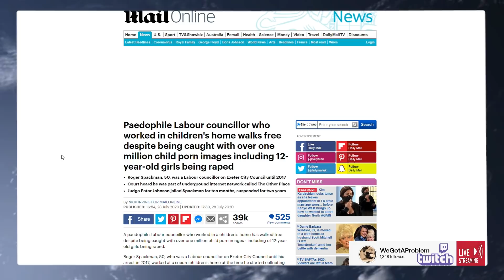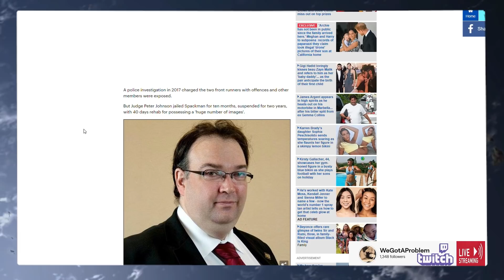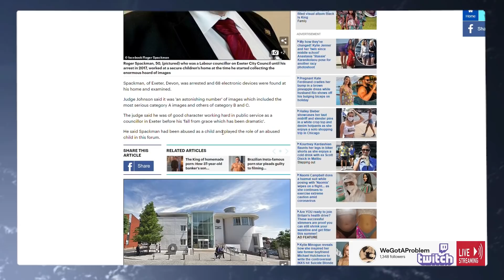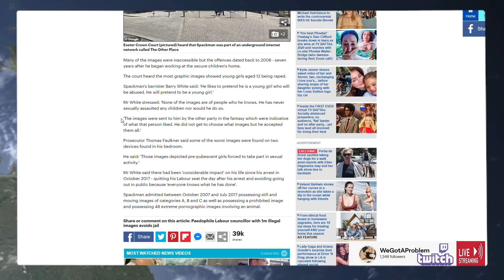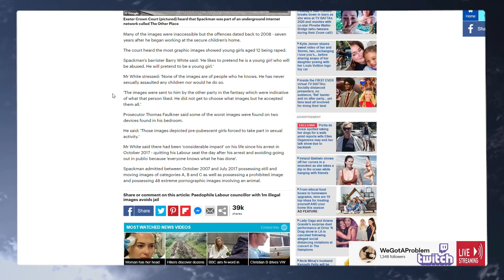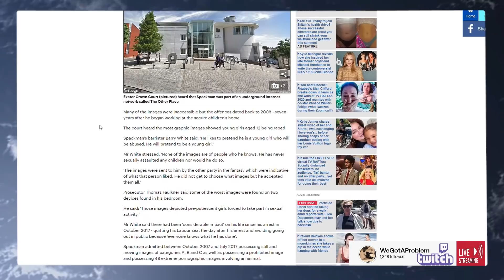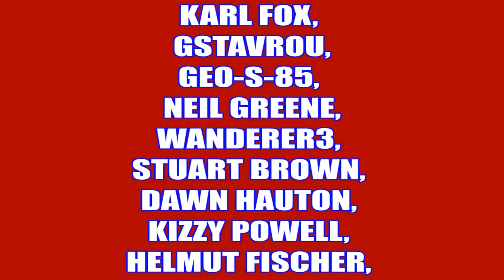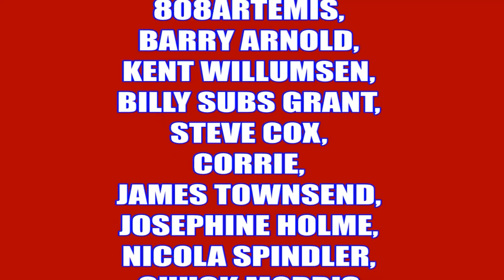Judge Refuses To Send Peado Labour Councillor To Prison For 1 Million Indecent Images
808artemis          HJT Lincs
JetGran             Jonty
trishaishtar drewdrogo
Hebbs              SUS
Monty              Moonpooka
Stationary Plane

Graham B

Richard C

Tara M
G Moore
Kevan H
Ed Birm
William
D eath to the eu
Kenneth B
Michael L
Chloe W
Callum S
ed
chuck MOrris
D  Welch
Christopher L
David T
Jacqueline
Tony H
Pete
jovk
Stephen W
Newspaniard
Selwyn R
Trilicas
Tim C
Tony D
Stewart b
Andrew M
Lisa L
Tim C
Elis G
Simon B
Jump Dawg
Mr Charles A O
Mark S
ex-youtuber
Freedom
Matt A
Kizzy
Gizwop
Garry
Ian B
Simon T
Gavin
Billie P
Tragic Vison
LoftyWiseman
Downwithdata
The BobaSoul
Sir Chap
Robert P
11bravo crunchie
David M B
Matt A
Nick M
Selwyn R
Tony D
Alexander J O
Helmut F
Dennis A
Mavic 2
808artemis
D ead Grubber
Angela T
Road K ill Cafe
Tom H
Chris D
KDL